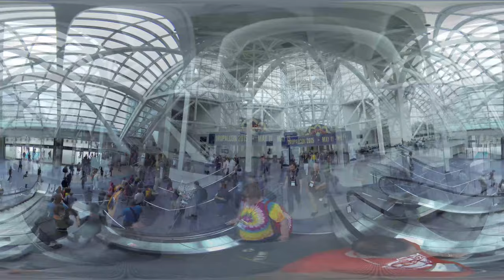DrupalCon LA 2015 Group Photo in Virtual Reality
Be a part of you the Drupal community.  MOUSE DRAG THE VIDEO and change the settings to 2160p 4k quality!
Walk through the Conventions Center in LA to be a part of the Group photo in 360° VR Video. Thanks to Phase 2 Technology.